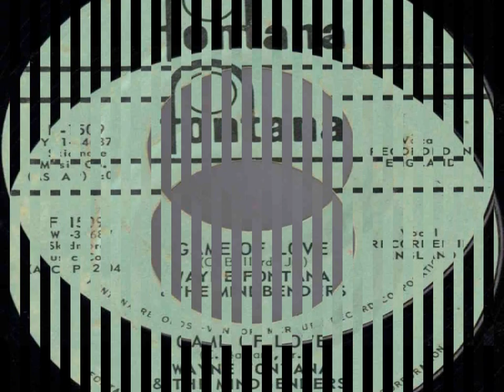Wayne Fontana & The Mindbenders - Game Of Love / Original 45Single 1965 / HD 720p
In 1963 he formed his backing group, The Mindbenders, and got a recording contract. He remained under contract to Fontana Records after parting with The Mindbenders. However, Fontana got his stage name from Elvis Presley's drummer, D.J. Fontana, rather than his record label. He soldiered on alone, using musicians under the name of the Opposition, notably Frank Renshaw (lead guitar) (born 22 June 1943, Wythenshawe, Manchester); Bernie Burns (drums); Roy "Rossi" Henshall (bass); Rod Gerrard (guitar, ex-Herman's Hermits, and Phil Keane (drums), among others. Sometimes they were billed as The Mindbenders, or just as the Wayne Fontana band. Fontana's most successful solo single release was also his last, "Pamela, Pamela", which reached #11 in the UK Singles Chart early in 1967.
In 2005 he fought off bankruptcy but was arrested after police were called by bailiffs who went to his home in Glossop, Derbyshire. He poured petrol on the bonnet of a car and set it alight with a bailiff inside. Fontana was remanded in custody on 25 May 2007 in regard to the charge. He appeared at Derby Crown Court dressed as the lady of justice, with a sword, scales, crown, cape and dark glasses, claiming "justice is blind". He dismissed his lawyers. On 10 November 2007 he was sentenced to 11 months for setting fire to the car but was released because he had already served the equivalent of the term, held under the Mental Health Act 1983. After his release he settled in Spain.
In March 2011 Fontana was arrested at the Palace Theatre, Manchester, after failing to appear in court in Wakefield, West Yorkshire, over an unpaid speeding fine.
In the court, regarding this speeding fine, it was found that a ticket was never issued to him. He returned home to Spain unaware that he had an outstanding speeding ticket. It was also determined in Magistrates Court in Wakefield that points had been erroneously added to his license; they were removed by the court.
All fines were paid at that time as well as pending parking fines. That cleared the record with the British government.
Fontana continues to perform, notably in the 2008 Solid Silver Sixties Tour.